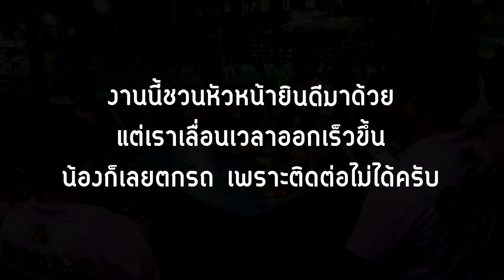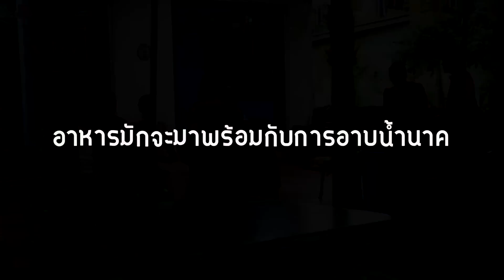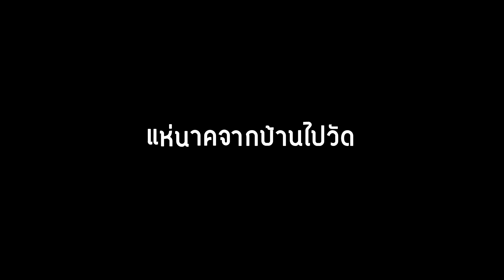มีงานที่แกลงทุกสัปดาห์ วันนี้ก็มาเร็วเกินไป || ซีรีส์แตรวง Ep.711